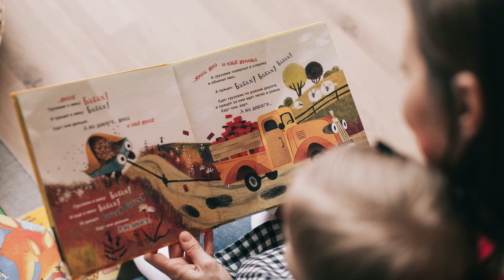15 Minutes Ambient Music for Reading in School~ Timer For Reading